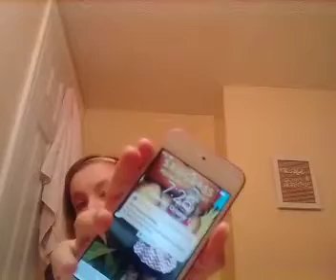Get ready with me- interview.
Just a little get ready with me for my interview! Hope you all enjoy!